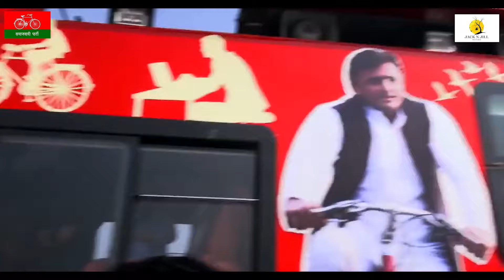Samajwadi Hoonkara Song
Presenting Samajwadihoonkara, this song is sung by Raja Hasan, composed and produced by Abhinav R Kaushik, lyrics are penned by Rishita Sharma & Shashwat Joshi.

CREDITS :
Production : Jack n Jill Pictures
Producer : Shashwat Joshi
Singer : Raja Hasan
Music Director : Abhinav R Kaushik
Lyrics :Rishita Sharma & Shashwat Joshi
Creator :  Kirti Raj Singh
Editors : Akhilendra Singh (Akhii) & Kirti Raj Singh

Playhead Studio,
Andheri West, Mumbai, Maharashtra.